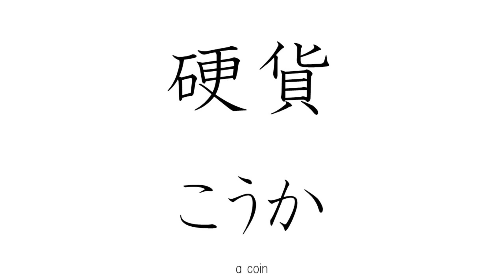JLPT N2 KANJI FLASH CARD 10